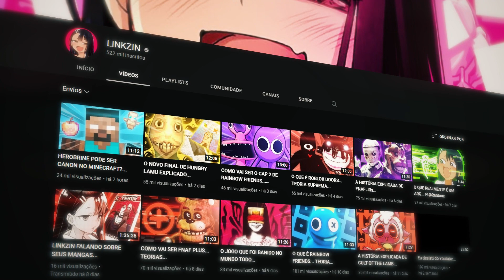OS MOBS SECRETOS DELETADOS DO MINECRAFT...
E mais uma vez... Vamos entrar de cabeça do MUNDO DO PASSADO desse joginho lindo...